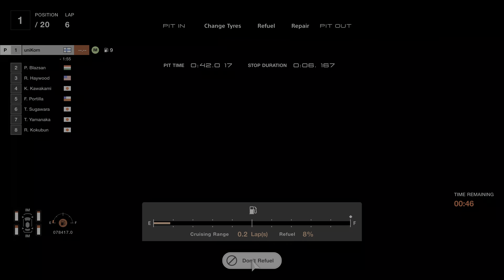GT7: P84 - World Touring Car 700 - 24 Heures du Mans Racing circuit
GT7: P84 - World Touring Car 700 - 24 Heures du Mans Racing circuit is part of my complete gameplay walkthrough series

Gran Turismo 7 is a sim racing video game developed by Polyphony Digital and published by Sony Interactive Entertainment. The game is the eighth mainline installment in the Gran Turismo series. The game was announced on June 11, 2020 at the PlayStation 5 reveal event and it is released on March 4, 2022 for PlayStation 4 and PlayStation 5, making it the first multi-console installment in the series.